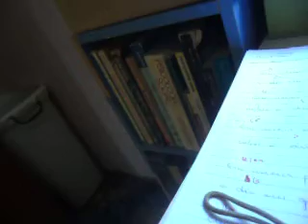OS SEGREDOS DO AMOR PT. 713 (O DIA EM QUE A TERRA PAROU PT. 3) (2022) MATTANÓ